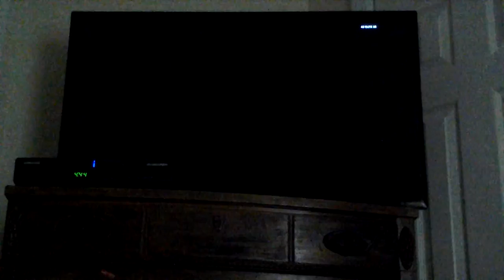Call of duty black ops 2 ramdom moment 1